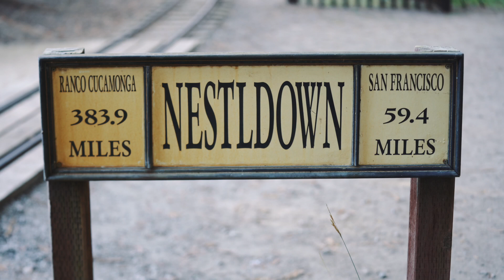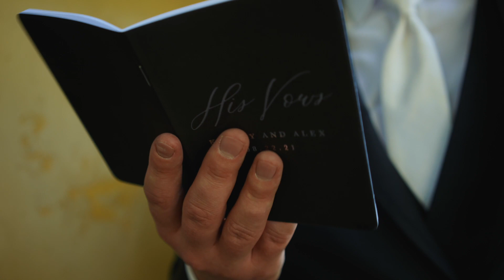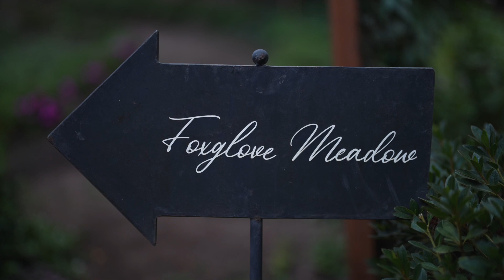The Hogue's Nestldown Wedding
Check out more from the Hogue's Nestldown wedding on our Instagram (@mattervideo)

Check out their film on our blog -
Check out their film on Facebook -

Details:
Filmed/Edited: Dan Bowen
2nd Videographer: Ari Lavey

Music: "What We've Been Missing" - The Light The Heat; "Fly Away With Me" Anders - Anders Sohn (licensed through The Music Bed membership)

Camera/equipment specs: Sony FX3 (2), Sony A7SII, Sony A7III (2), Sony a6500, Sony A7Sii, 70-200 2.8, Zeiss 35mm 2.8, Sigma 19mm, Sony GM 24-70, DJI Mavic Pro 2, Letus Helix Jr, Rode Smartlav, GoPro Hero 7